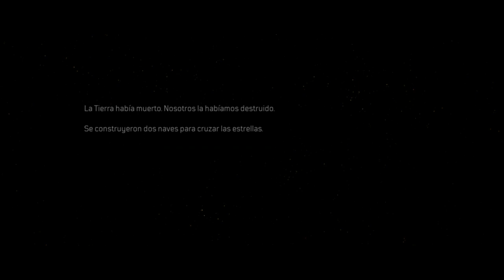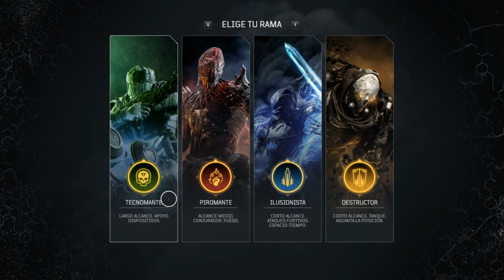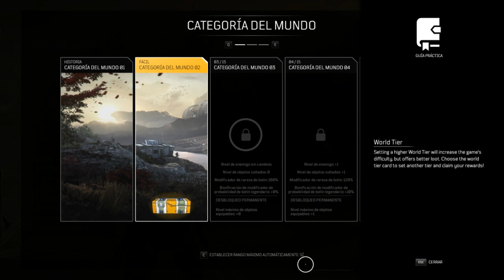OUTRIDERS Gameplay Walkthrough Part 1 🎮😎PROBANDO LA DEMO 😎